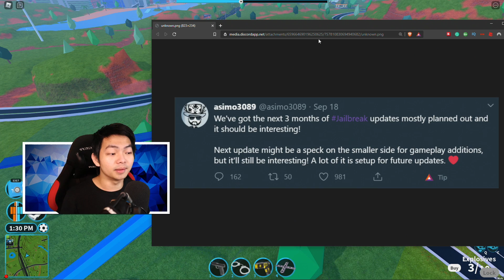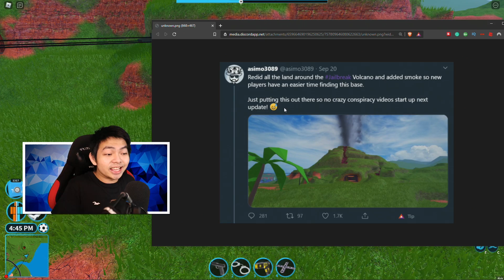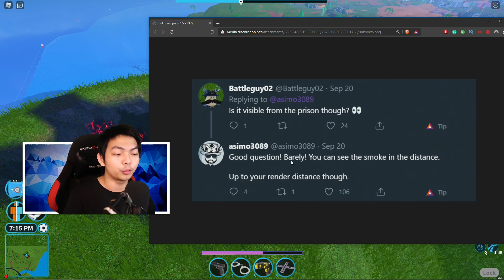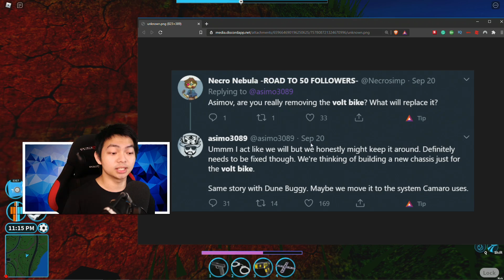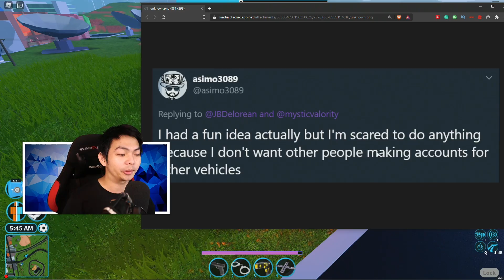NEW Roblox Jailbreak Update! New Game Mode, Volt Bike Saved, Volcano! Jailbreak Update Prediction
Game: Roblox